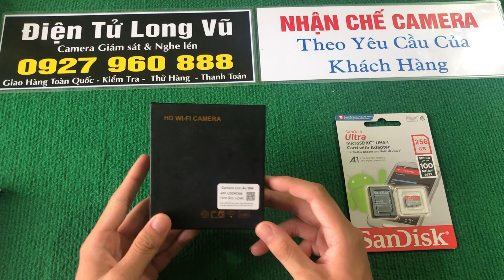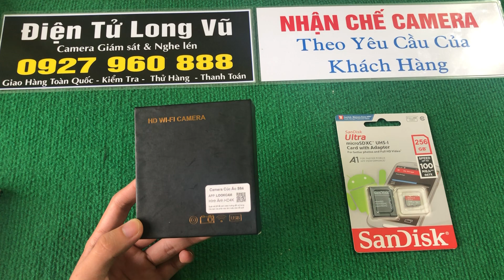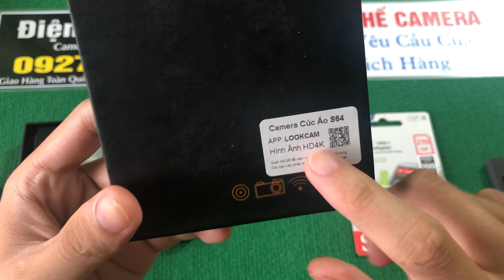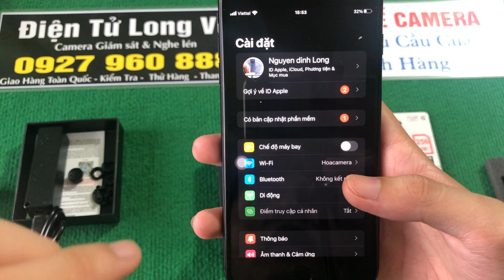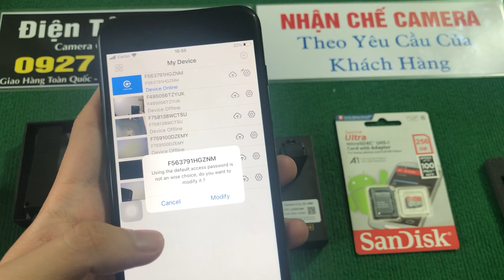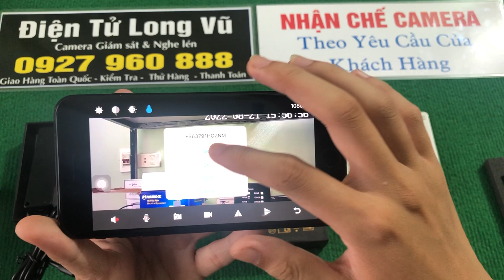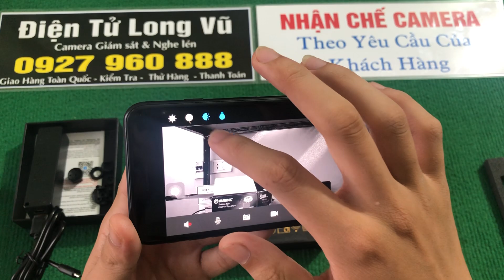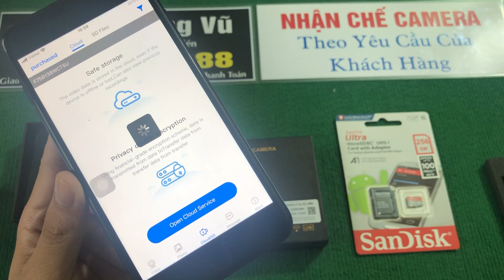Camera nguỵ trang cúc áo siêu hót nguỵ trang cực kín khó phát hiện với bộ nguỵ trang 7 cúc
Camera siêu nhỏ S63 - Camera cúc áo S64 - Camera siêu nhỏ giá rẻ bán chạy nhất hiện nay

Tên sản phẩm: S63
Bảo hành: 1 năm
Hình dạng: Cúc áo
Góc rộng: 140 độ
Các tính năng: Quay video, chụp ảnh, ghi âm, xem trực tiếp trên điện thoại, âm thanh 1 chiều, phát hiện chuyển động. phù hợp với mọi loại áo sơ mi.
Hình thức kết nối mạng: kết nối wifi, quay thu thẻ.
Định dạng nén video: H264
Hình thức lưu trữ dữ liệu: thẻ nhớ và phần mềm
Ứng dụng sử dụng: giao dịch làm ăn, gặp đối tác
Tầm nhìn ban đêm: không hỗ trợ xem đêm.
Ứng dụng kết nối điện thoại: xem trực tiếp từ xa qua ứng dụng Lookcam
⚠️LƯU Ý:Chúng tôi không bán sản phẩm cho các cá nhân dưới 18 tuổi, sản phẩm chỉ phục vụ cho nhu cầu giám sát gia đình, giám sát văn phòng như các loại camera giám sát

các bạn có thể tìm hiểu thêm về sản phẩm của shop qua